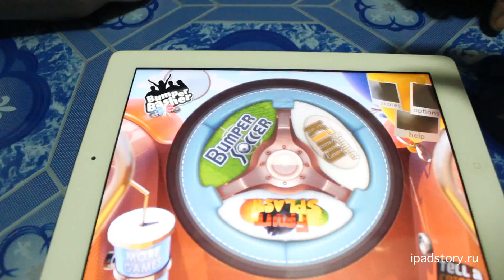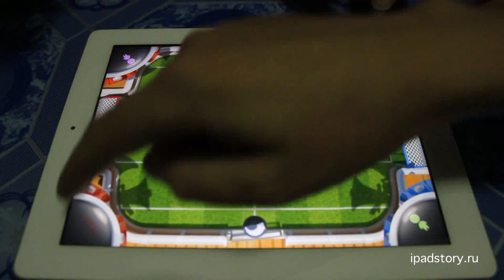Bumper Basher на iPad (ipadstory.ru)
Геймплей трех уровней